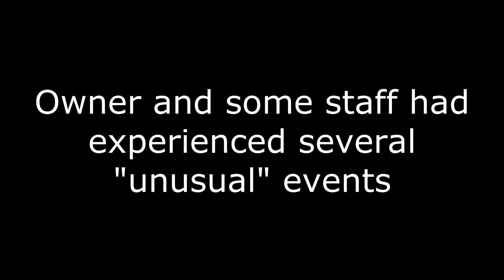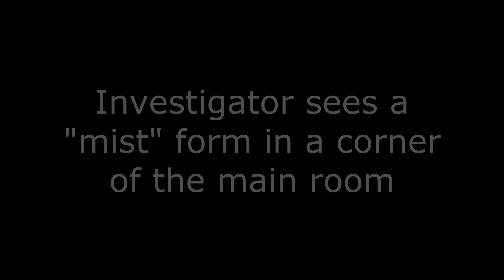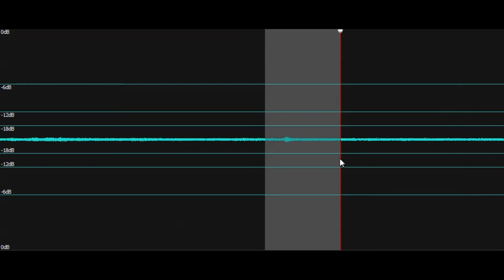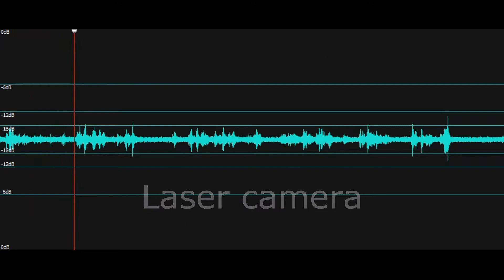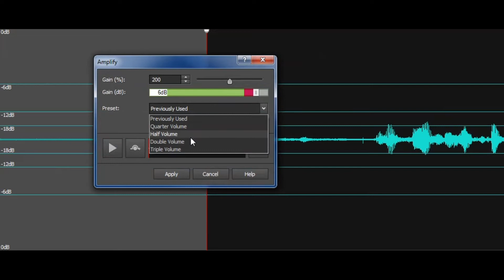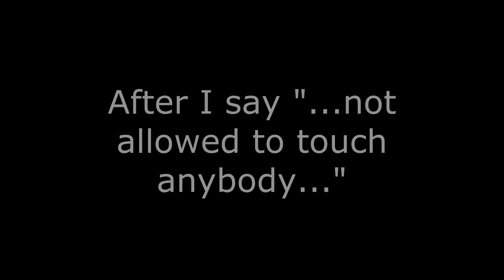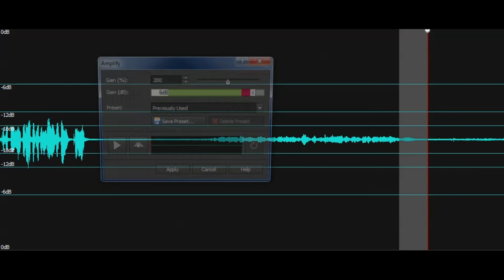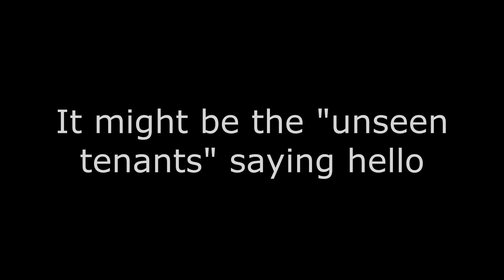Business, N Mesa St, El Paso, TX Investigation Feb 9 2020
This was our second to last investigation before suspending operations as a result of COVID-19.  We spent the night, along with the business owner, investigating his claims of seeing a shadow, partial apparition, mysterious voices and noises.  The owner had already come to terms with "whoever" was there and sought confirmation of their experiences.  A total of eight IR cameras with audio were deployed in the building.  More often than not, as with any paranormal investigation, EVP's were recorded by only one or two cameras.  There is one exception where we believe a "Class A EVP" was simultaneously recorded by four separate cameras.  What makes this very unusual is that the EVP was not recorded on the remaining four cameras.  We initially didn't expect to find anything unusual and what was recorded proved otherwise.  Paranormal videos all too often have dark ambient background music to "set the tone" for the viewer.  We decided to go a different path for this video and chose music with an upbeat tempo because even though we had several personal experiences there, none of us ever felt uneasy or threatened in any way.   Big thanks to PRI investigators Jackie, Alex, Tony and Emily and special thanks to the owner for allowing us full access into his building.